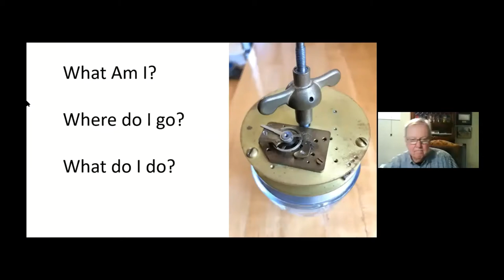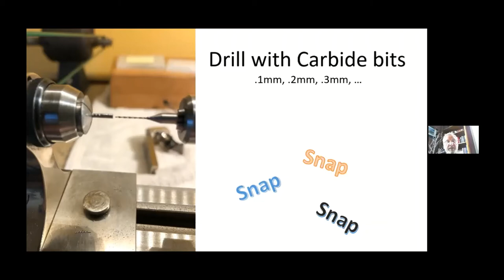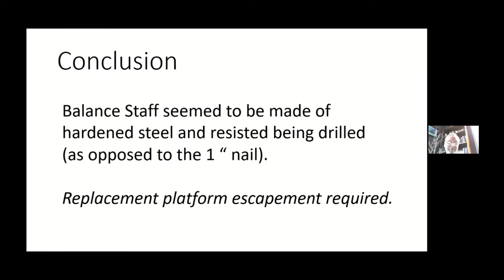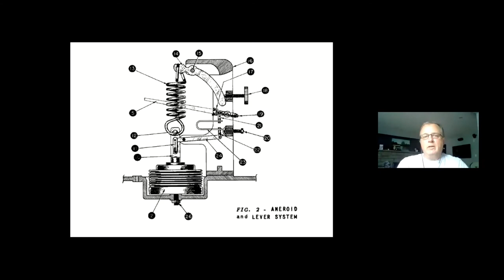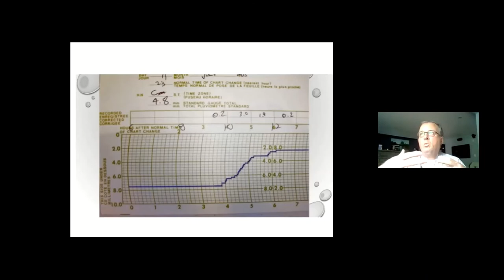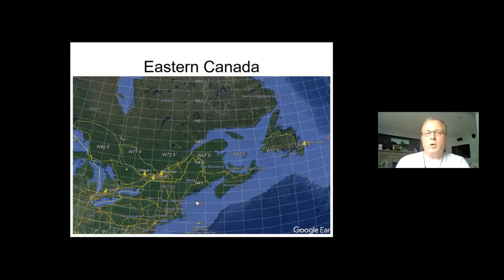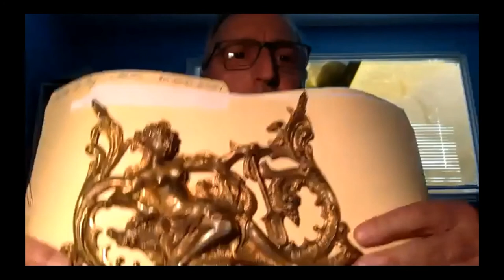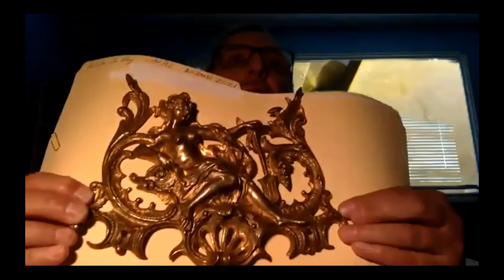Barographs May 2021 Meeting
The Ottawa Valley Watch and Clock Collectors Club
Virtual Meeting May 2021
Clockwork Meteorological Tools - Barographs